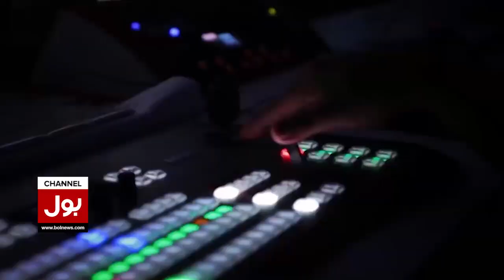Sindh High Court Big Decision | Election Commission Latest News | Breaking News